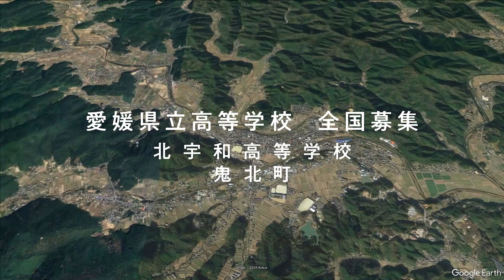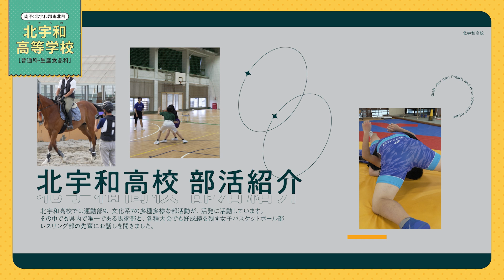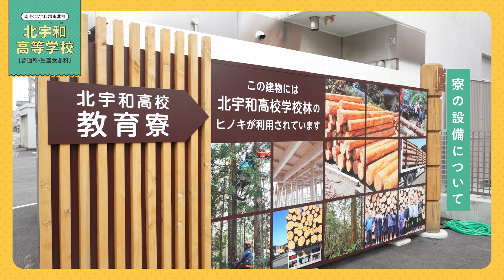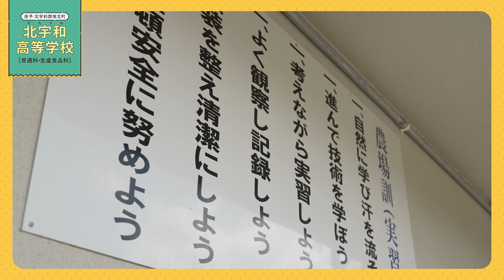令和６年度愛媛県立（北宇和高等学校）【全国募集】ＰＲ動画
日本で唯一「鬼」の名がつく鬼北町にある北宇和高校。県内唯一の馬術部、地域と連携した町おこし、特産品を使った商品開発など、あなたが活躍できる場所が必ず見つかります。「ほっこう」で、青春を満喫しませんか。